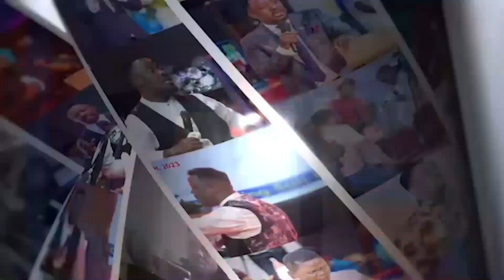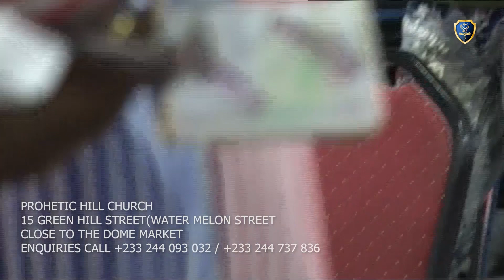Unbelievable😮Deep Prophetic Encounter with Prophet Nigel Gaisie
5years VISA Cancelled .
Prophet Nigel Gaisie is a Bible Scholar, renowned International Speaker and a Power Televangelist. He is also the founder and General Overseer of Prophetic Hill Church and ministers in different platforms around the world.  A man of great humility, integrity and complete submission to God. Under this anointing thousands of people around the world have experienced unique miracles, healings, signs and wonders.